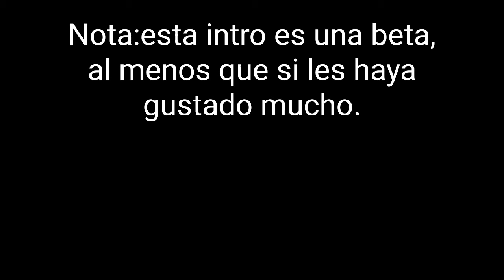Mortal Kombat Trilogy Scorpion Animality(Android)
Este video es un tutorial para hacer el animality de Scorpion fácilmente, y pues para mantener entretenidos a mis suscriptores, pronto llegara el video más importante del canal.